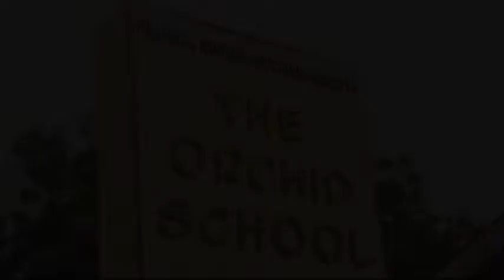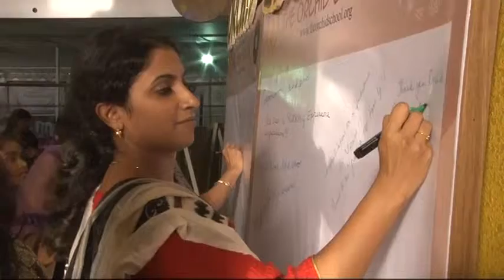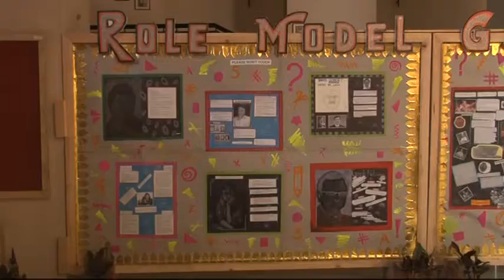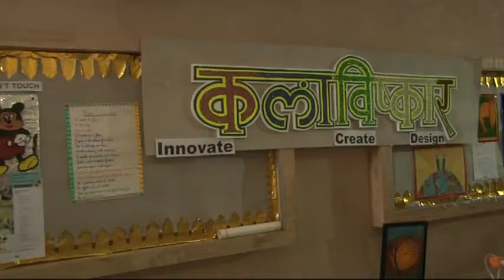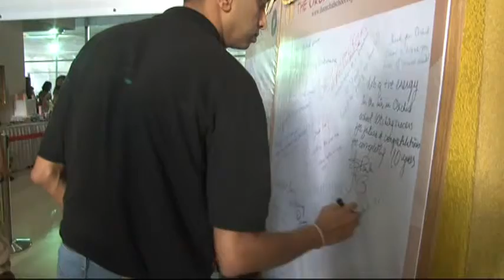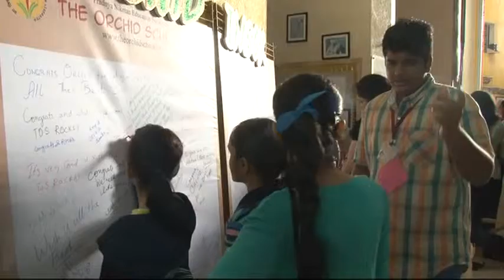7 8 2014 Kalanjali Dvd 1 00